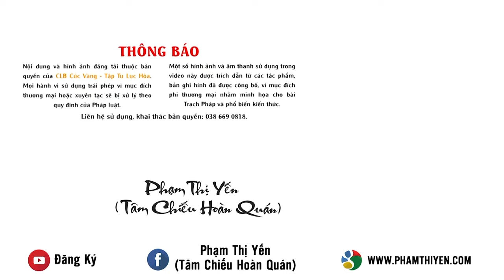Hoạt kịch: Trần Nhân Tông - Điềm lành Đế vương, giấc mộng Thánh Tổ